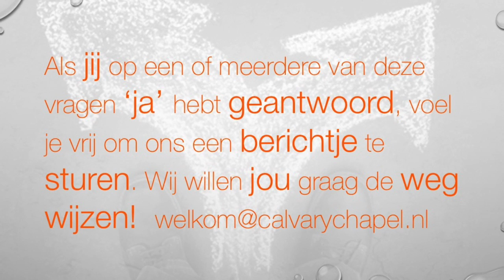Johannes eet het boekje op Openbaring 10:1-11 66023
Wij leven in onzekere tijden. Gelukkig biedt de God van de Bijbel ons zekerheid voor de toekomst. Wil je weten wat de toekomst ons te bieden heeft en wil je weten hoe jij je toekomst zeker kan stellen? Kijk met ons mee naar het zeer actueel Bijbelboek; de Openbaring van Jezus Christus.